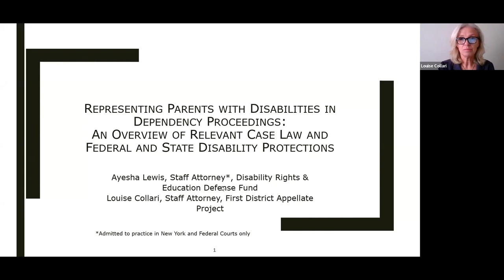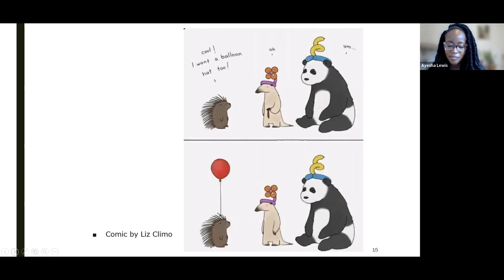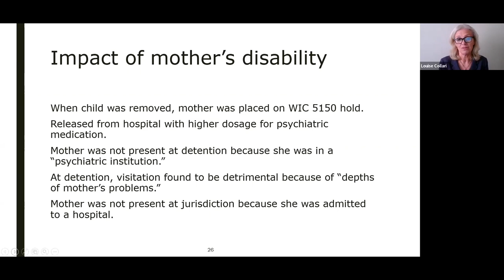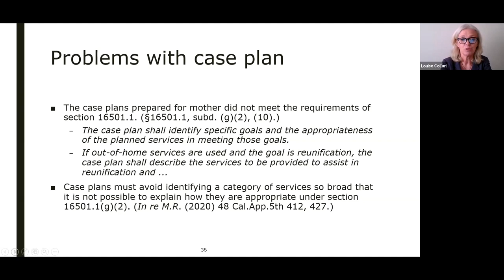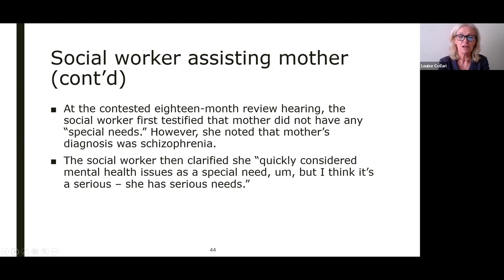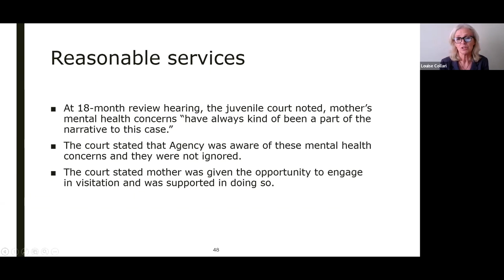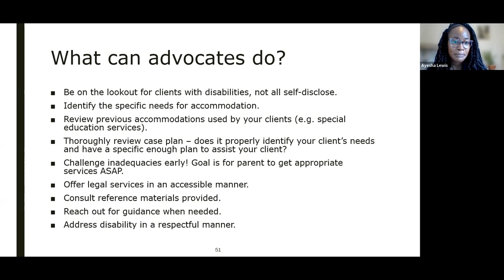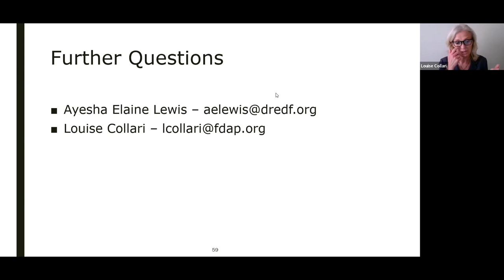Representing Parents with Disabilities in Dependency Proceedings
An Overview of Relevant Case Law and Federal and State Disability Protections.

Ayesha Lewis, Staff Attorney, Disability Rights and Education Defense Fund
Louise Collari, Staff Attorney, First District Appellate Project